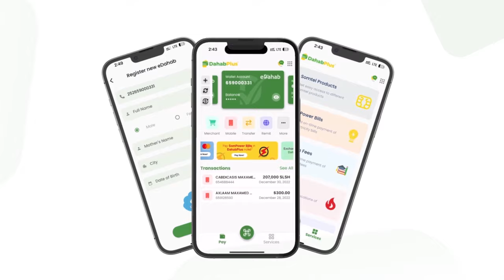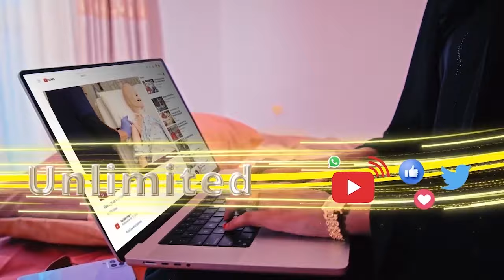Mujaahid Ibraahin Dhagawayne Oo Ka Tiraanyooday Geeridii Suldaan Nuur Faarax